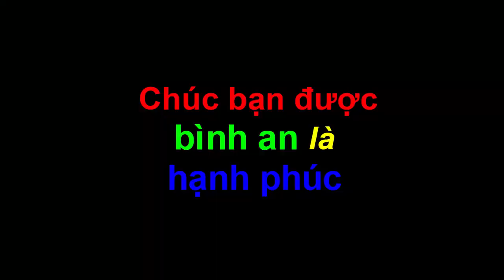Chế Súng Xịt Nước 3 Phút/Rửa Xe, Tưới Cây, Tưới Rau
Đăng ký Miễn Phí tại đây Chỉ cần 3 phút thôi là có ngay súng rửa xe nước xịt mạnh cực kỳ luôn! Nếu bạn muốn chế súng rửa xe bằng những vật liệu thừa thì chúng ta sẽ ghép 1 đoạn ống nhựa pvc tùy bạn muốn làm súng to hay nhỏ, dài hay ngắn. súng to và dài thì sẽ tạo áp suất cao hơn và do đó nước sẽ xịt mạnh hơn! đuôi chuột 10 có ren ngoài 21, 2 cái đầu bịt ren trong, keo dán ống nhựa pvc, cao su non...Vậy là chúng ta đã có một súng rửa xe nước xịt mạnh cực kỳ luôn không khác gì những thiết bị rửa xe ô tô, hay là các loại máy rửa xe trên thị trường hiện nay, súng xịt nước này chúng ta có thể dùng rửa xe và cũng có thể dùng để tưới cây, tưới rau nữa bạn ạ!!
Lời cuối “đời sống thú vị” xin chân thành cảm ơn bạn vì tất cả! Chúc bạn cùng gia đình được bình an là hạnh phúc!

Cảm ơn bạn đã theo dõi đstv hướng dẫn, chỉ vì đstv thích chế bạn ạ!